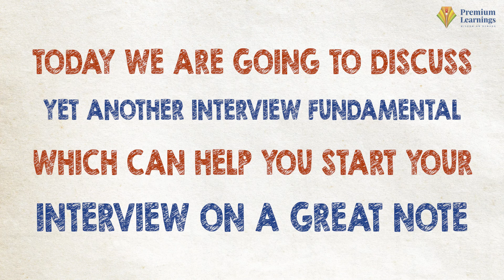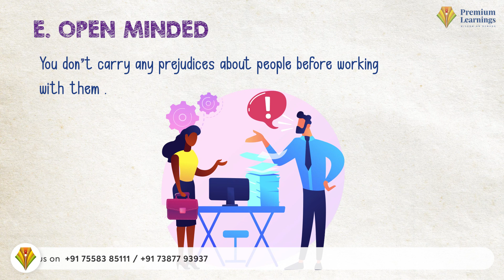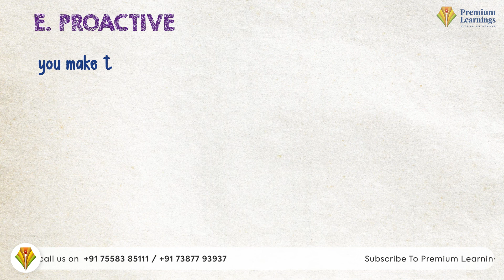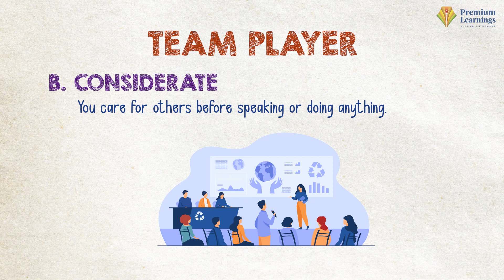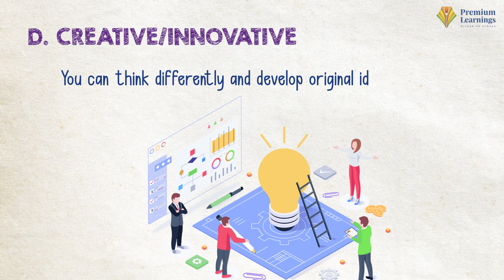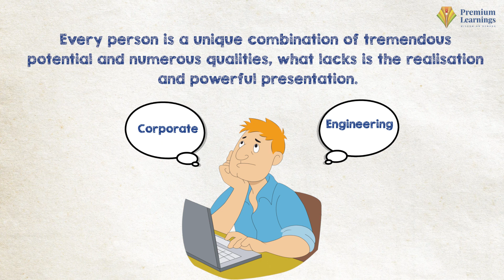Powerful Personality Adjectives for Interview | Premium Learnings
This video is all about powerful personality adjectives. "Tell me something about yourself ?" this is a very important question asked by the interviewer. Your answer will give them an idea about you.  This video will provide you with some categorized set of a brilliant set of words that help you describe yourself.

Premium Learning System is an EdTech platform that helps Job-seeking FRESHER and Experienced candidates, who are willing to build their career and looking for highly paid jobs in Premium IT Sector even with non-IT backgrounds through 🚀Career Accelerator Program ( C.A.P. ).

This program is an intensive ⏲12-week online training program.
The first week of the C.A.P. program is offered FREE☄ to all the people attending the C.A.P. introduction session.